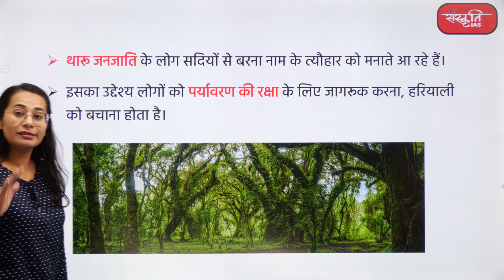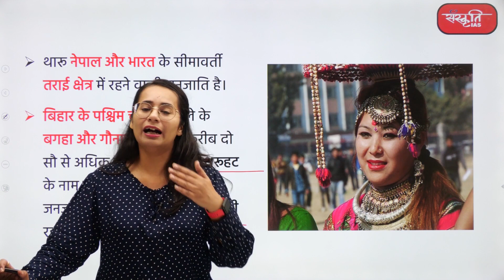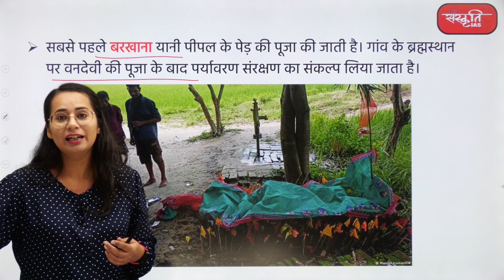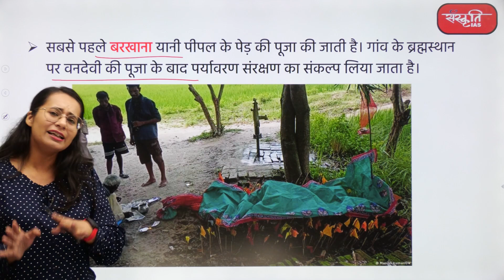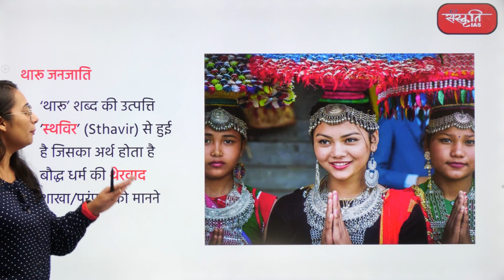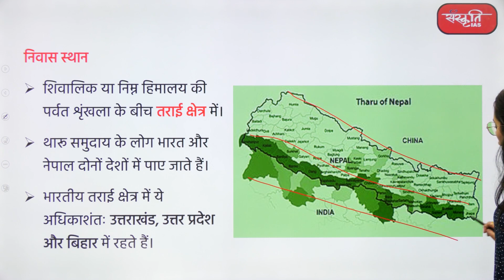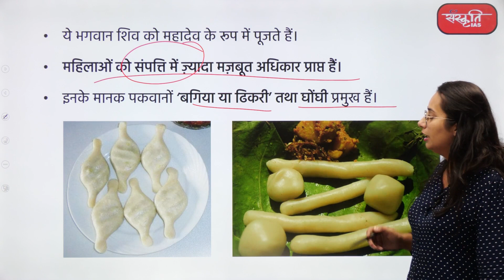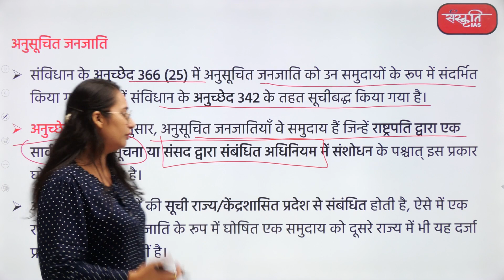Barna Festival | Tharu Tribes | Scheduled Tribes | Constitutional Provisions | UPSC | Sanskriti IAS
देश दुनिया के लिए लॉकडाउन का अनुभव भले ही नया हो। लेकिन, पश्चिमी चंपारण के थारू समुदाय के लिए ये काफी पुराना है। प्रकृति की पूजा करने वाला यह समाज सदियों से लॉकडाउन की परंपरा को अपनाए हुए हैं।प्रकृति रक्षा के लिए ही सदियों से हर साल ये बरना मनाते हैं।
आइये आज के वीडियो इस अद्धभुत आदिवासी परंपरा के बारे में समझते है साथ ही थारू जनजाति के बारे में भी चर्चा करगें।

2. Prelims Diary (Target PT 2022)

𝗔𝗱𝗱𝗿𝗲𝘀𝘀 : 636, Ground Floor, Dr. Mukherjee Nagar, Delhi – 110009